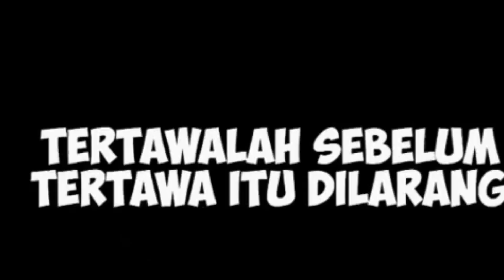OME TV - WARGA MALAYSIA LUCU KENA MENTAL 😂 😂 😂 - REACTION